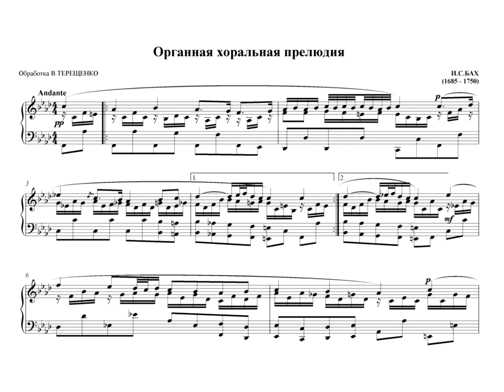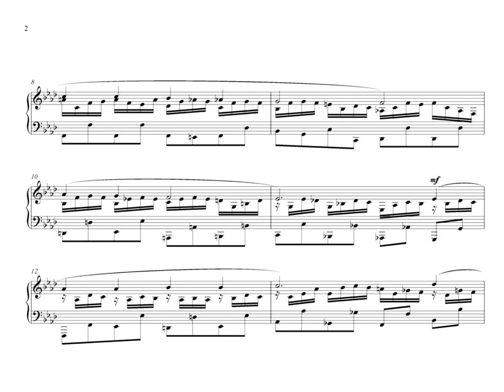BACH. ORGAN CHORAL PRELUDE Fmoll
И.С. Бах. Органная хоральная прелюдия Fmoll